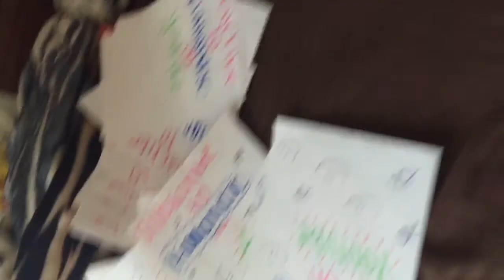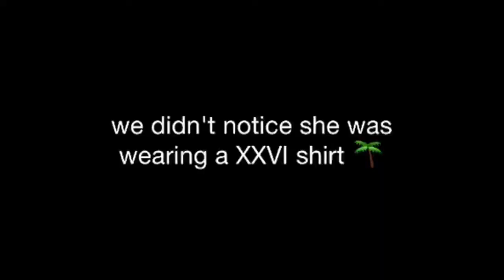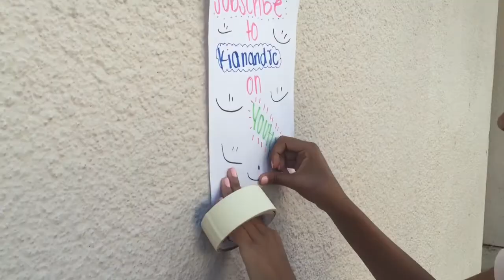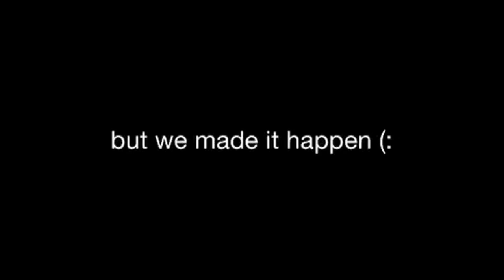KianAndJcMillionContest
This took us 2 days, kinda complicated because we go to different schools and live apart but we did it! We love you ☁️
Our twitters: